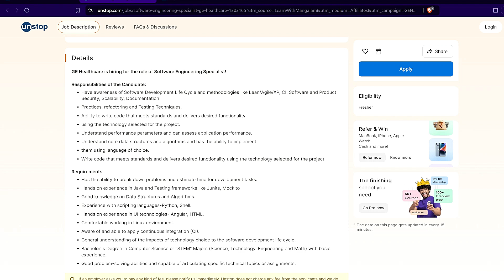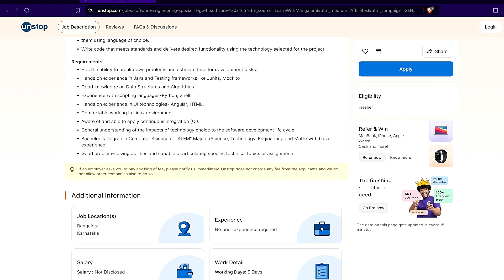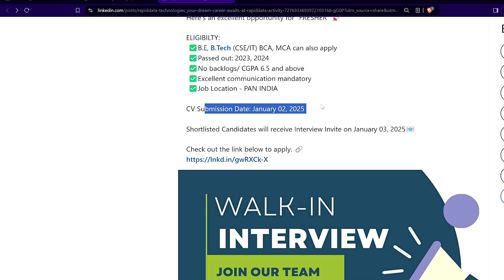Will You Be the NEXT Software Engineer | 🚀 Software Engineer HIRING for Freshers | Coding Wallah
Welcome back to Coding Wallah! 🎉 Are you on the lookout for exciting job opportunities in tech? In today’s video, we’re sharing some amazing job openings!

🔥 Job Opportunities:

TGH Software Solutions Pvt. Ltd 🤖

If any of these positions interest you, be sure to apply now and take the next step in your career! 🙌